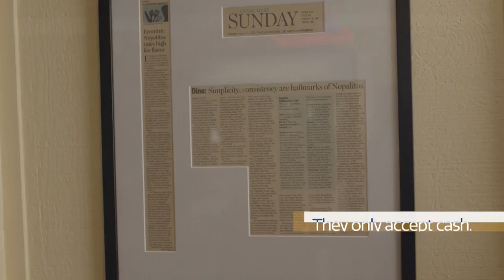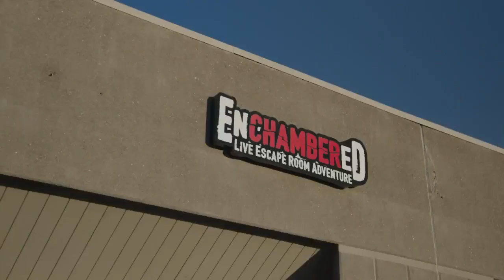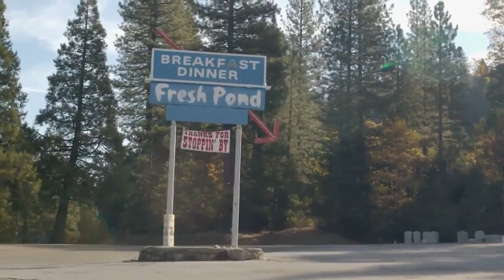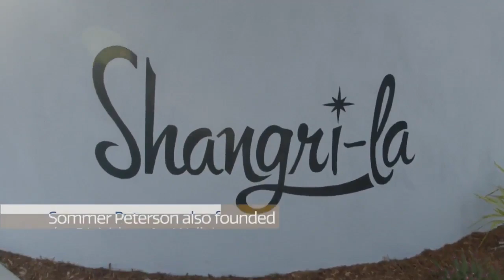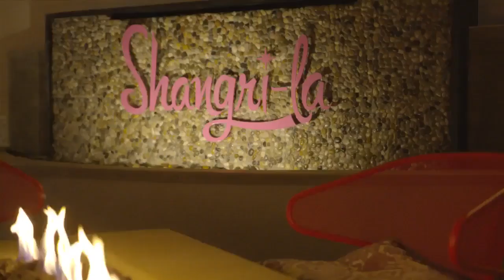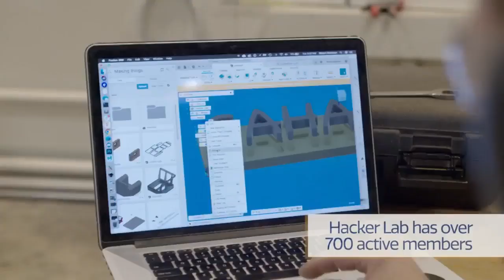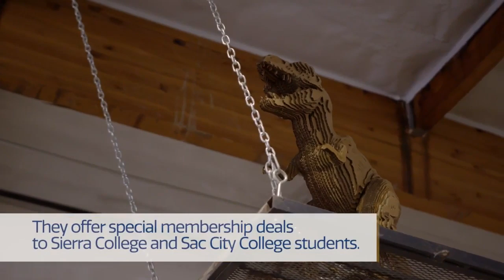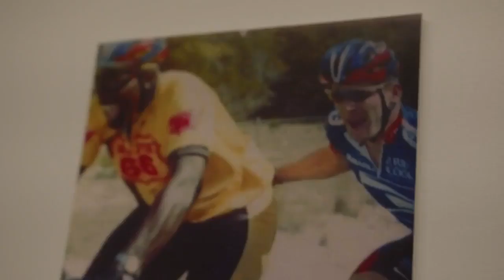Word of Mouth: Episode 2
Word of Mouth, the world according to locals, is back for episode 2.  In this episode, we go inside a shuttered mortuary turned cocktail paradise, the country's top escape room and a hidden gem cafe that transcends cool.